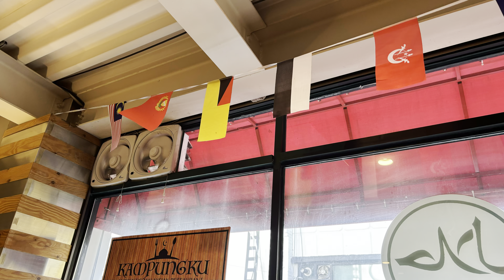A Halal restaurant in Seoul | September 29, 2024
A Halal Malaysian 🇲🇾 Cuisine near Myeongdong Street in Seoul, South Korea 🇰🇷